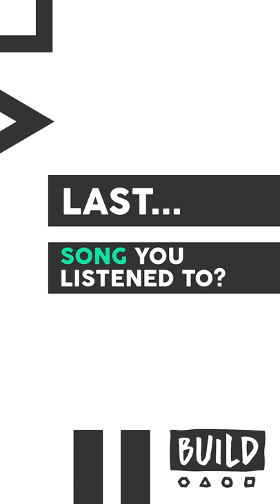Musiq Soulchild: BUILD Last Minute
Right before Musiq Soulchild takes the BUILD stage to talk about his new album, "Feel The Real,"  he answers a few quick questions.